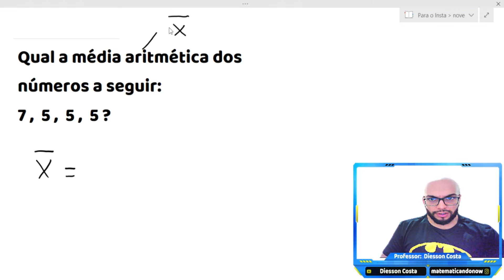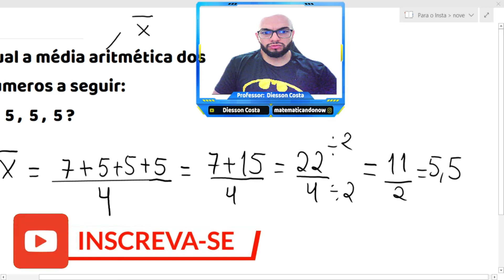MÉDIA ARITMÉTICA (AULA 9), MATEMÁTICA BÁSICA TOTAL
📌 Olá pessoal! 📌 neste vídeo, vamos resolver uma questão de média artimética para a nossa série matemática básica total.